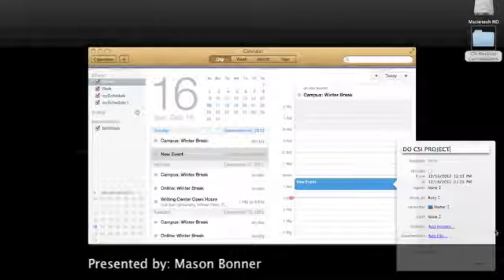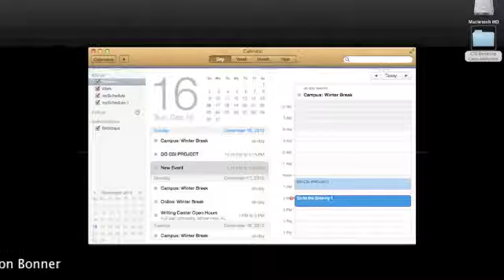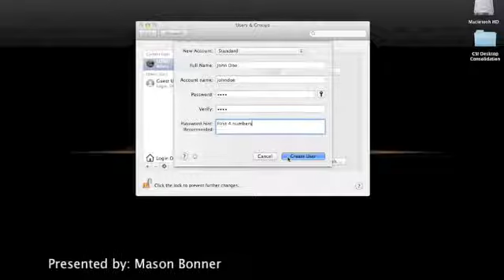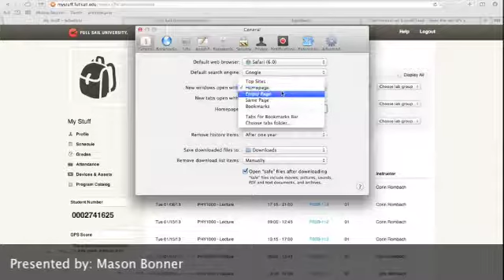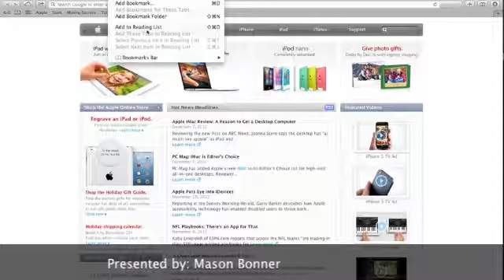Instructional Podcast #2 by Mason Bonner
Bonner_Mason_InstructionPodcast2